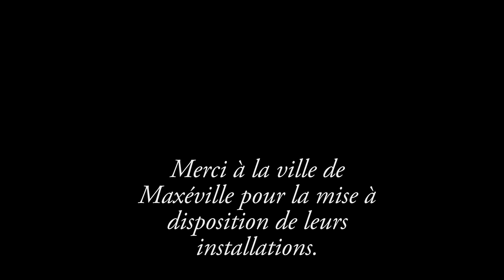Détection Lorraine U16/U17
Premier rassemblement des jeunes qui composeront la sélection Lorraine pour les Interligues de Grandvillars